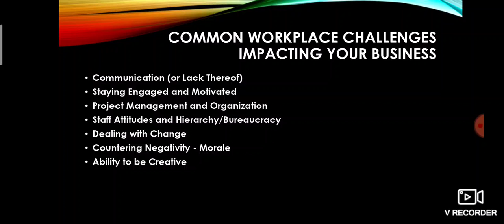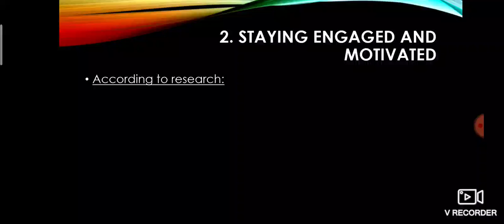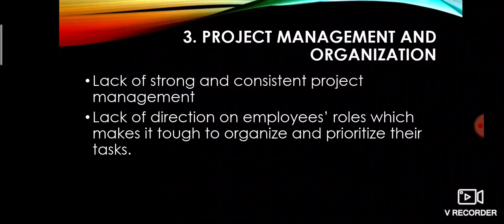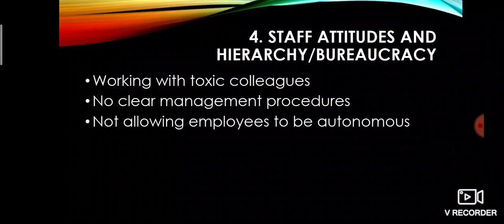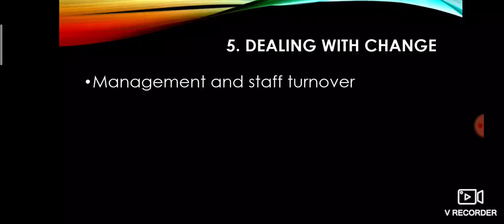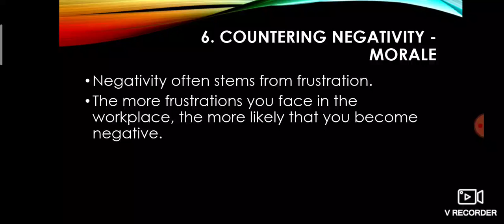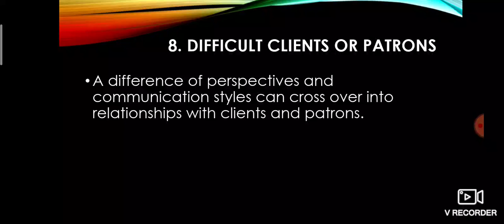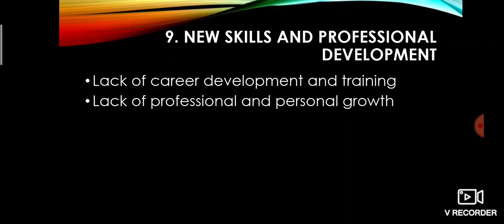BES 110 OFFICE PROBLEMS PART 1: Office Systems and Procedures